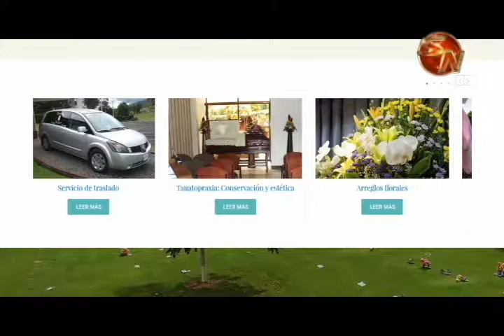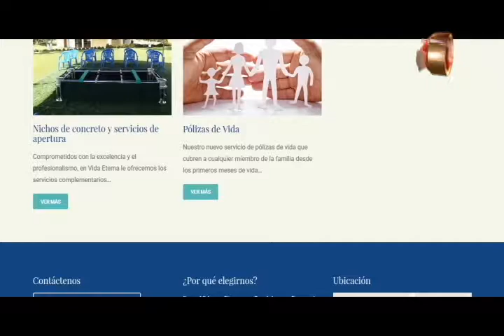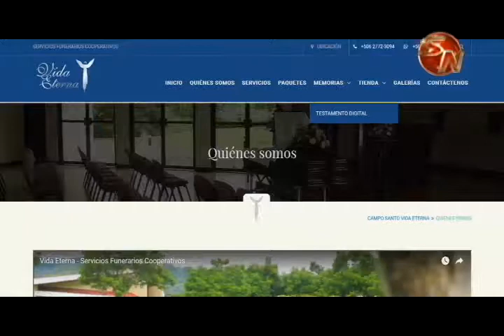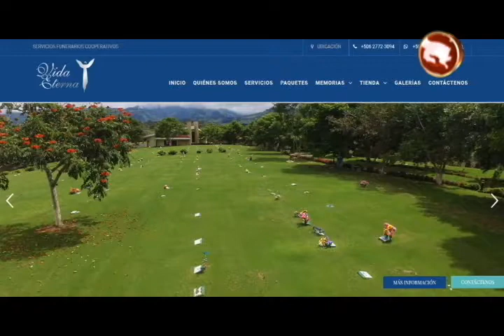Campo Santo Vida Eterna remozó la página en internet y viene con innovaciones en el mercado